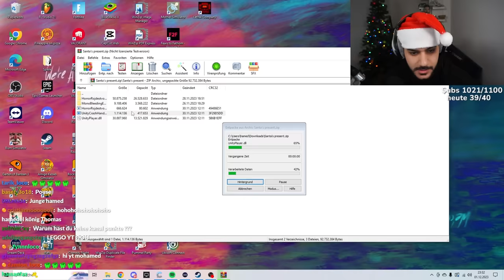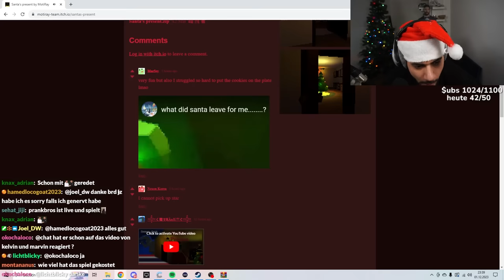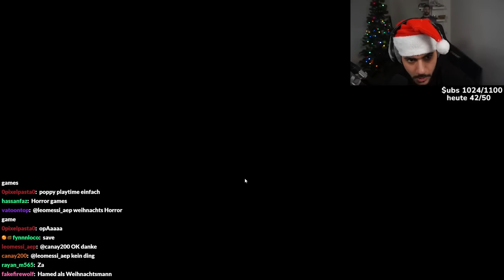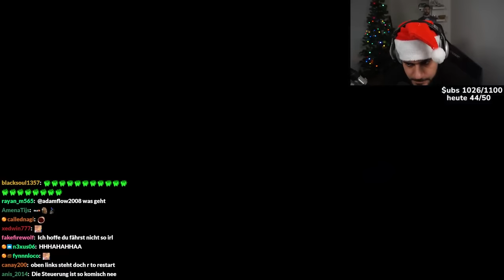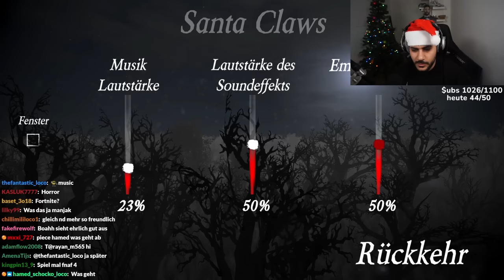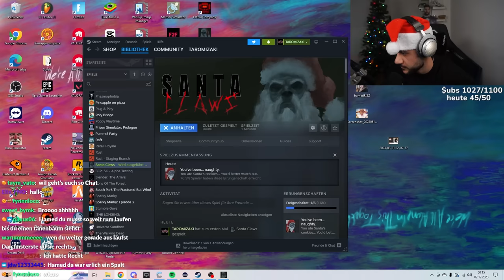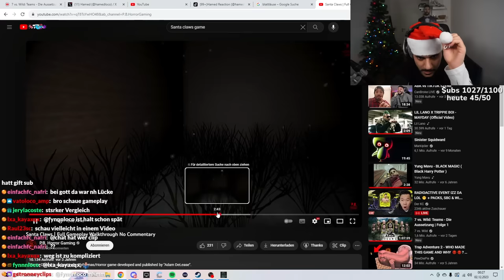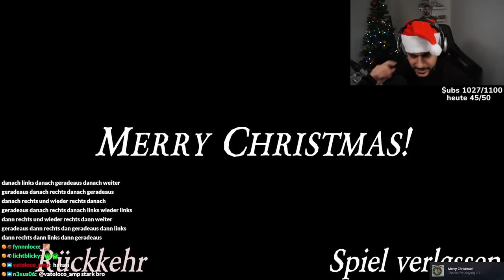3 WEIHNACHTS HORRORSPIELE